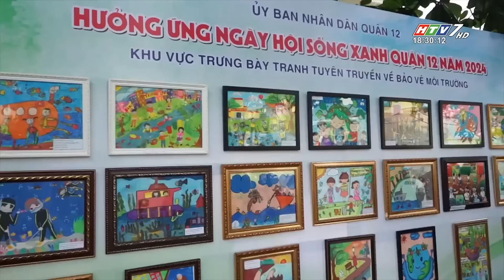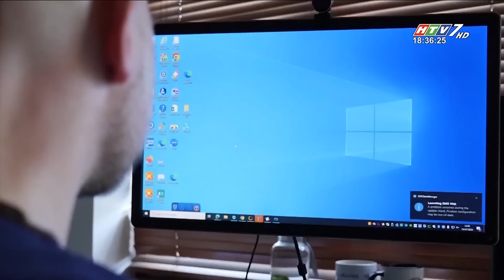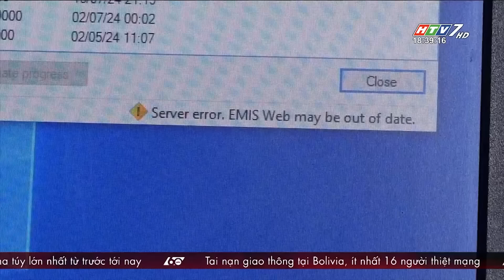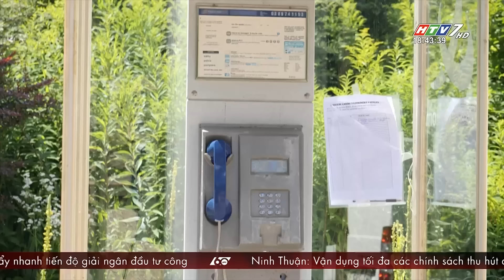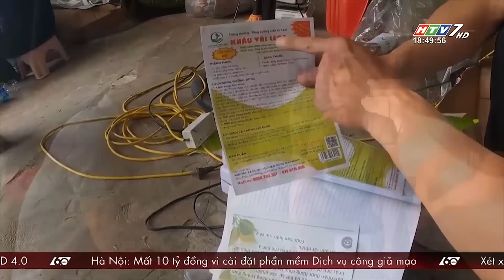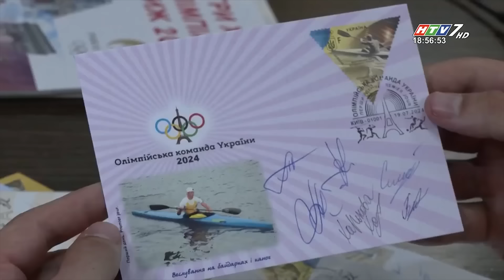60 Giây Chiều - Ngày 21/07/2024 - HTV Tin Tức Mới Nhất 2024